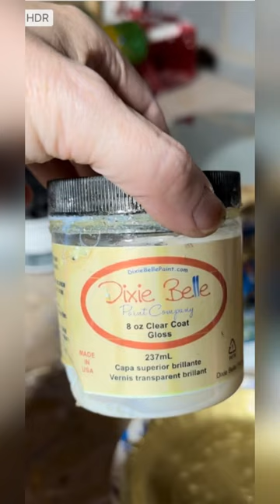French Provincial Desk Makeover-Painting A French Provincial Desk